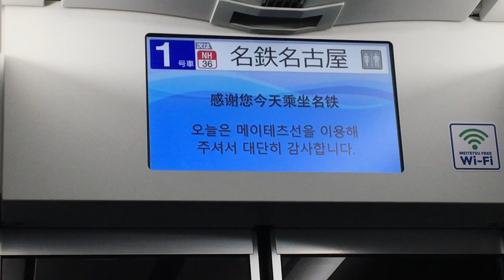名古屋到着自動放送